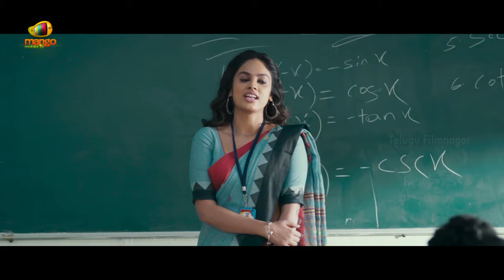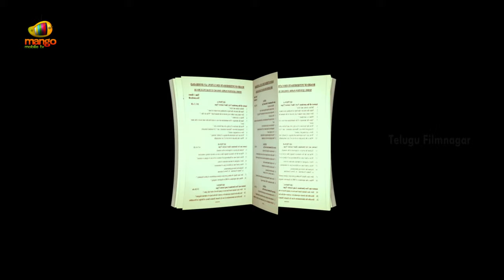Akshara Telugu Movie Trailer | Nandita Swetha | Sritej | Shakalaka Shankar | Satya | Suresh Bobbili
Akshara Telugu Movie Trailer on Telugu FilmNagar. Akshara​ Latest 2021 Telugu Movie ft. Nandita Swetha, Shakalaka Shankar, Satya, Ajay Ghosh, Madhunandan, Care of Kancharapalem fame Raju. Music by Suresh Bobbili. Directed by B Chinni Krishna. Produced by Suresh Varma Alluri and AhiTeja Bellamkonda under Cinema Hall Entertainments banner. NanditaSwetha​ ShakalakaShankar SureshBobbili​ BChinniKrishna​

Full Movie Premiere on 21st Oct at 7PM on Telugu FilmNagar.